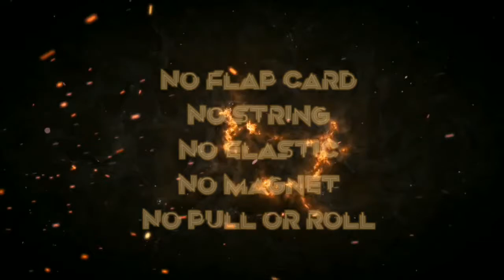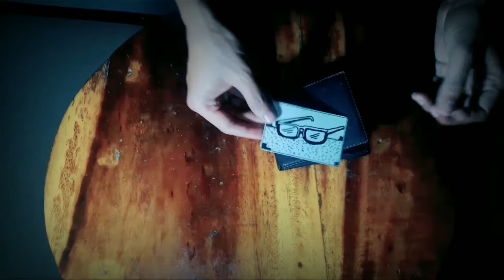X wallet by Ebbytones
The effect of the card changes which is really visual and elegant which is done with your own wallet and can be done for many variations of magic routines and cards can be checked by spectators.
No strings
No elastic
No flap cards
No magnet
No pull or roll
Simple and practical
Easy to do
Can be performed anywhere anytime
What are you waiting for, let's learn today!